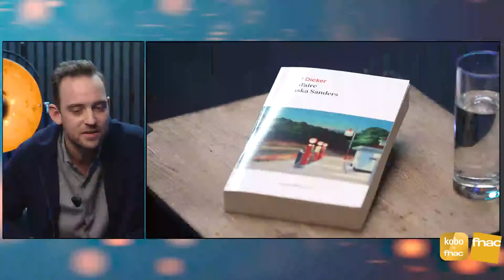Rencontre digitale Fnac : Joël Dicker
Retrouvez Joël Dicker en rencontre digitale à l'occasion de la sortie de son dernier roman "L’Affaire Alaska Sanders" aux éditions Rosie&Wolfe, la suite de son bestseller "La Vérité sur l’affaire Harry Quebert". Cet échange sera suivi d'une lecture exclusive du premier chapitre du roman par Stéphane Varupenne, comédien de la Comédie-Française, qui prête également sa voix sur la version audio du livre.